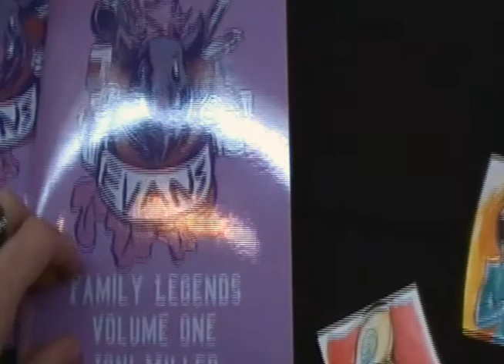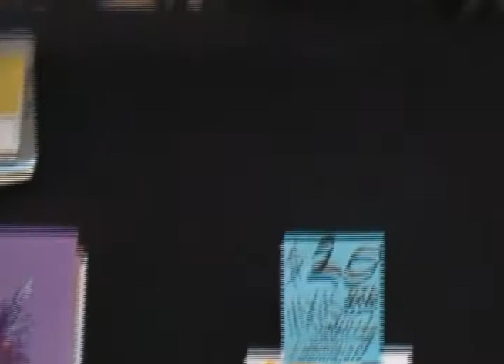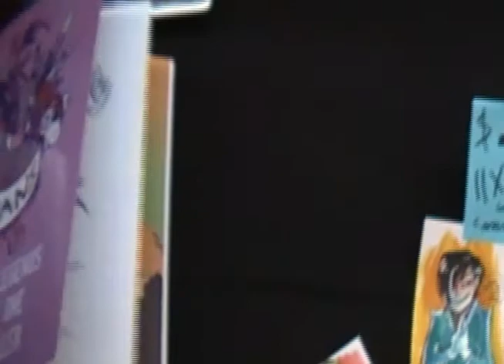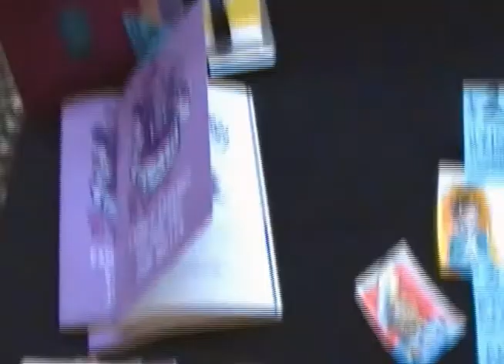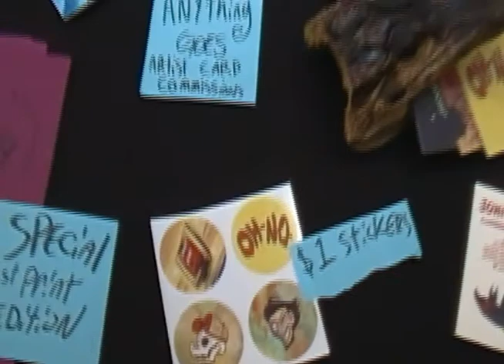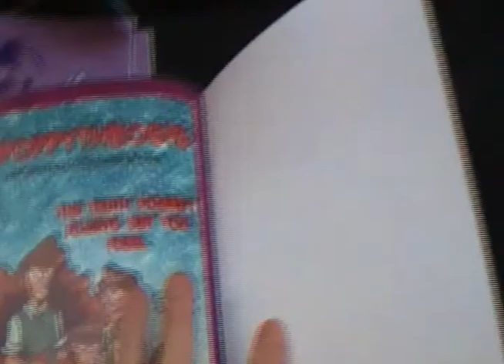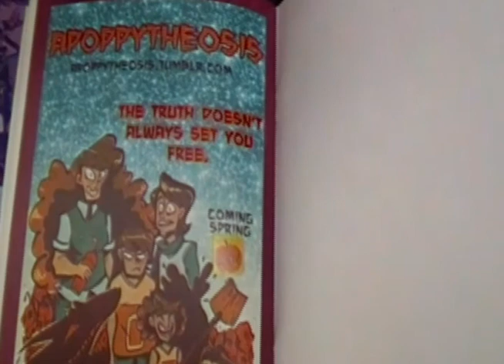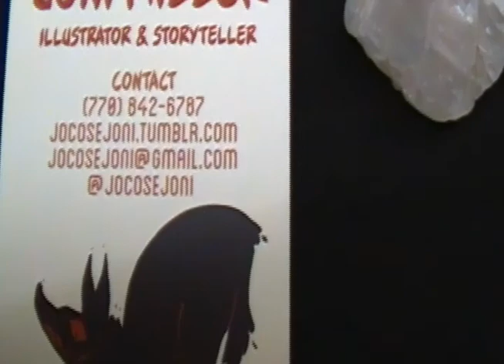Joni Miller - MCFC 2014 Artist Interview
Joni Miller is an illustrator and comic artist living in Memphis, TN. She attended Memphis Comic and Fantasy to promote her new full-color biographical comic, Evans Family Legends, a depiction of her families’ many eccentric stories. She also had the prequel to her upcoming Apoppytheosis comic, Slumber Party. Her illustrations, paintings, comics, and prints can be found at her Tumblr,

She plans on attending HeroesCon in Charlotte, NC on June 19-21, 2015 and possibly the Memphis Comics Expo on June 6-7, 2015.